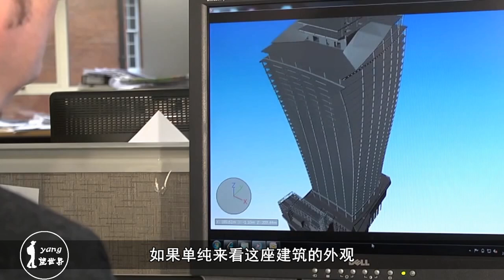伦敦最失败的建筑：耗资18亿建造，把路边的豪车都晒烧焦了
今天小编就带大家见识英国伦敦的一座奇葩建筑，对讲机大楼。伦敦这座城市早在罗马帝国时期，就已经存在了，这座城市给人的第一印象，就是现代与历史风格的完美融合。